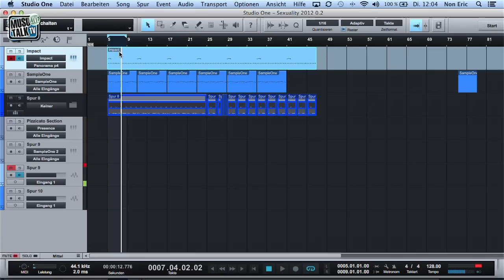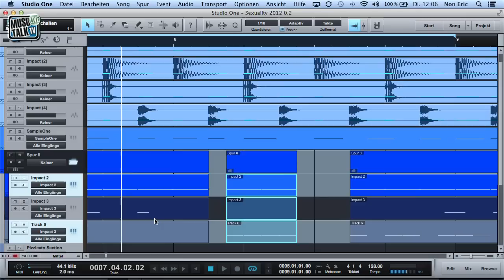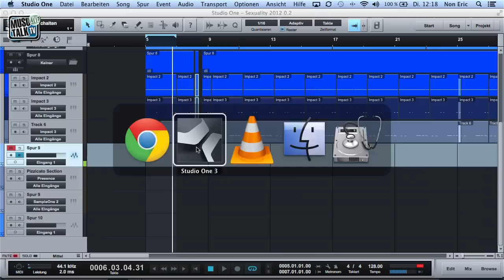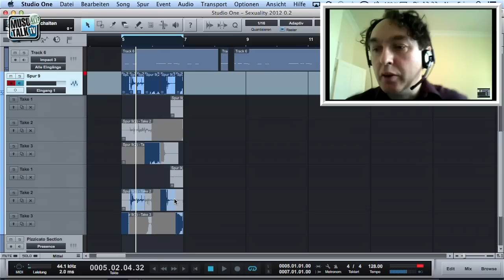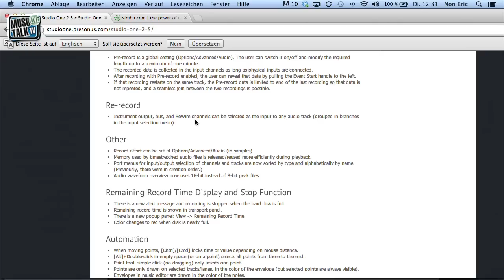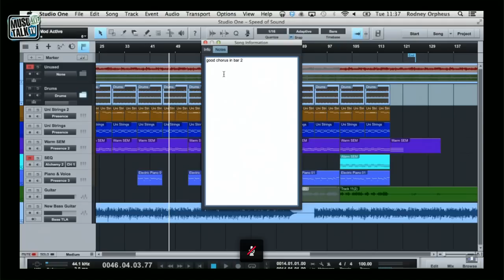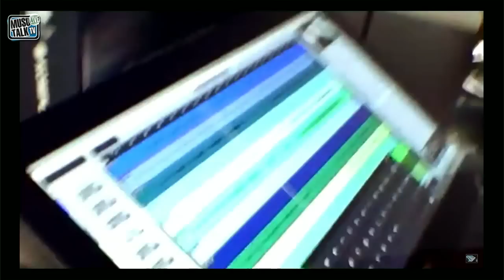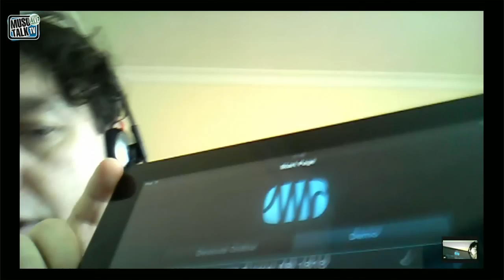Special - Breaking News - Presonus Studio One 2.5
weitere videos - Ein neues Studio One ist da. Und das auch noch umsonst. Rodney und Andre beantworten meine dringendsten Fragen.